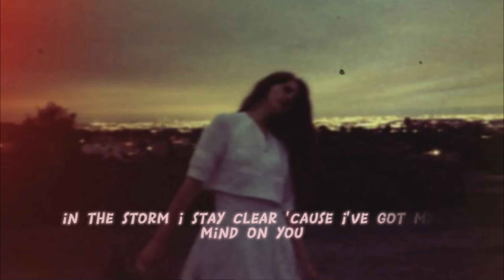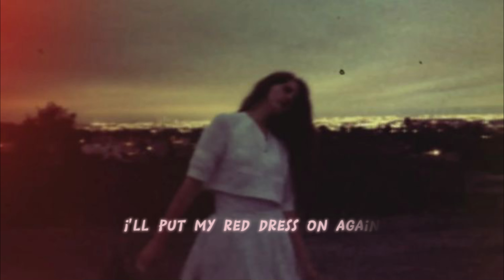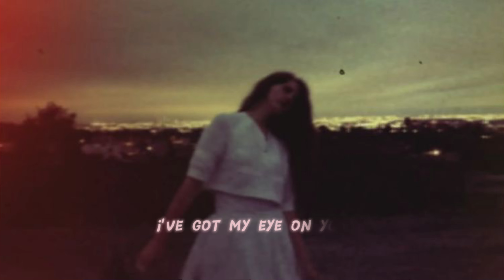Yes To Heaven - Lana Del Rey // Lyrics